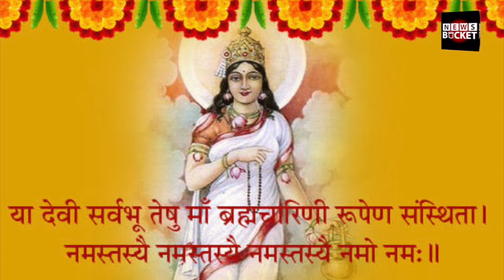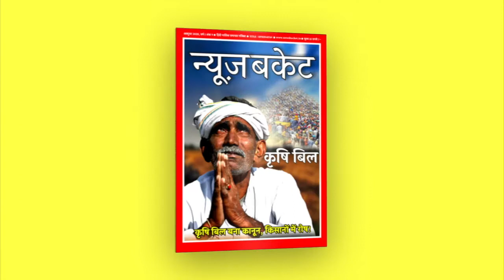Navratri Day -2 | Mata Brahmacharini | Shardiya Navratri 2020 | Varanasi Temples - News Bucket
17 अक्टूबर, 2020 से शारदीय नवरात्रि का प्रारंभ हो चुका है। त्योहारों के इस समय की शुरुआत नवरात्रि से ही हो जाती है। नवरात्रि के नौ दिनों में मां दुर्गा के नौ रूपों की पूजा की जाती है। Navratri Day -2 | Mata Brahmacharini | Shardiya Navratri 2020 | Varanasi Temples - News Bucket | Watch the complete Video For More Details!

Gadgets We Use:

Green Chroma